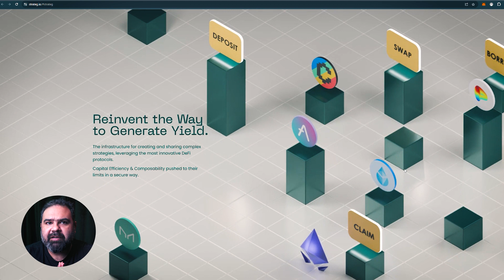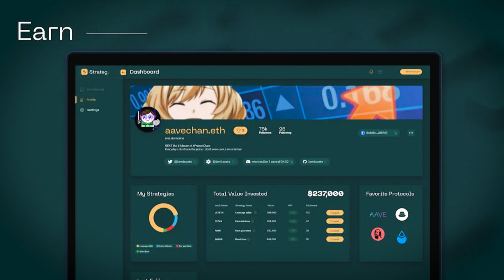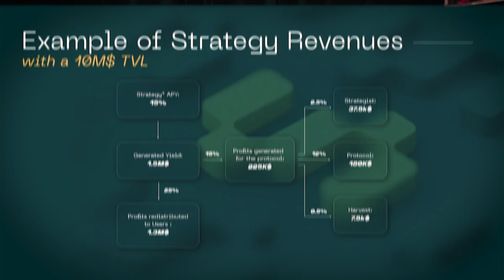DEFI MADE EASY - STRATEG PROTOCOL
Strateg Protocol Official Links -